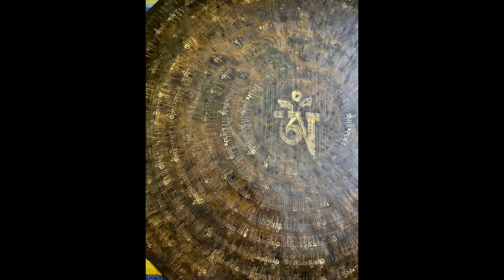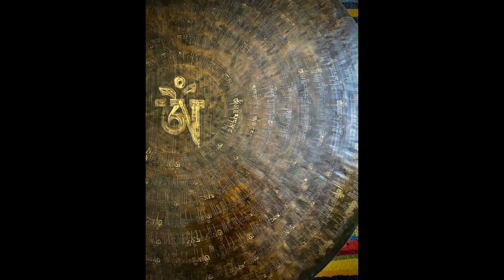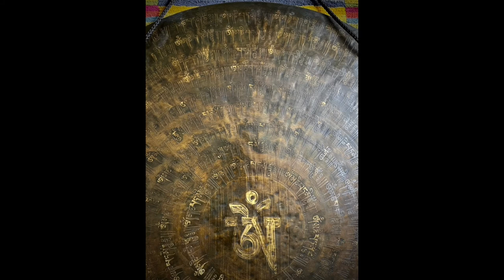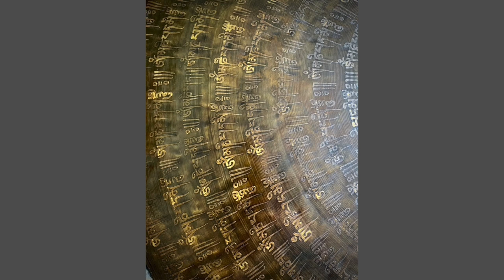Nepalese Singing Gong - 32" (80cm) Wind - Om Mani Padme Hum - 65Hz (C)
Beautiful hand-hammered, extra-fine hand-etched Nepalese Singing Gong. This Wind style Gong is 32" (80cm) and features the reoccurring Tibetan Om Mani Padme Hum Mantra design,.

Weight is approximately 10Kgs (22lbs)

Played here by Silence In Sound, using a felt-headed mallet and a selection of Professional Flumies by B Love Sacred Sound - #8, #6.5, #4, #3 and the Super-high set.

These Original Nepalese Singing Gongs are handmade from scratch from the same ‘bell-bronze’ alloy as antique Himalayan Singing Bowls, often recycled from broken bowls.

Nepalese Singing Gongs are made using traditional techniques handed down by gong-makers for thousands of years. The method called annealing involves the repeated heating and hand-pounding of the metal alloy until the desired shape and size is met. Once the desired shape and size is met, the surface of the gong is finished and hand-etched by master artisans of Patan, Nepal.

When available Singing Gongs come in both Chau (Tam Tam) and Wind (Feng) styles with size options of 60cm, 70cm, 80cm & 100cm diameter.